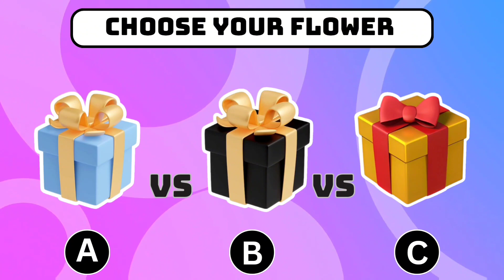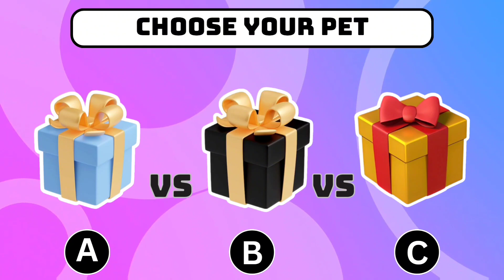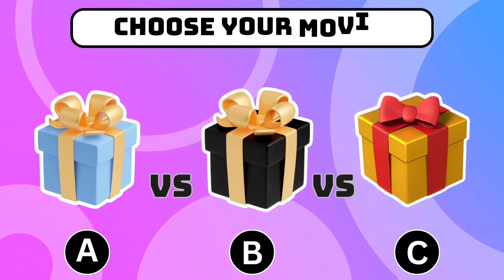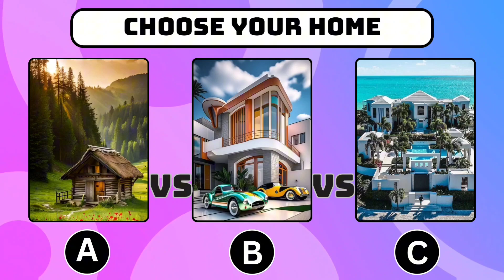Choose Your Gift Box Challenge🎁🎉You Are Lucky Boy or Girl?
Here, choose your gift.

Are you up for this challenge? So let's have fun with this video.
When the timer runs out, You'll see what each gift contains. I wish you luck and have fun!

Choose your gift:
Did you pass our previous Quizzes too?